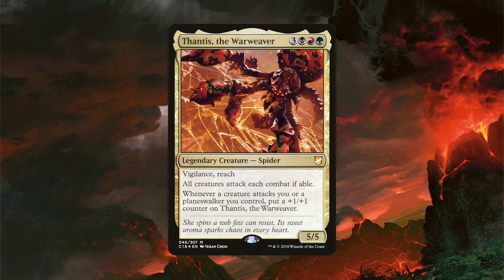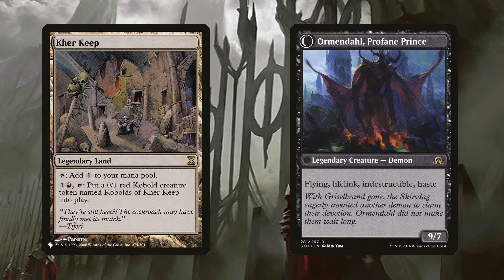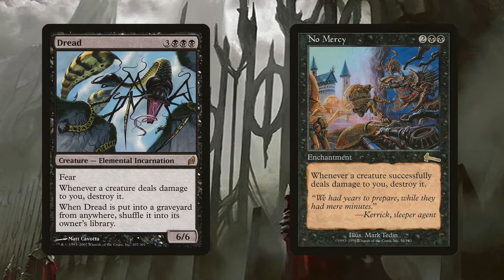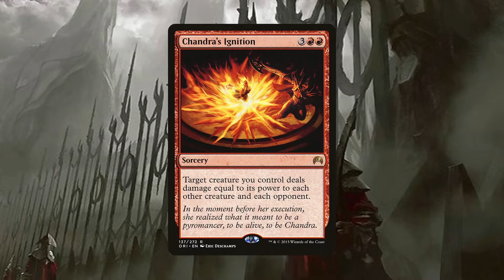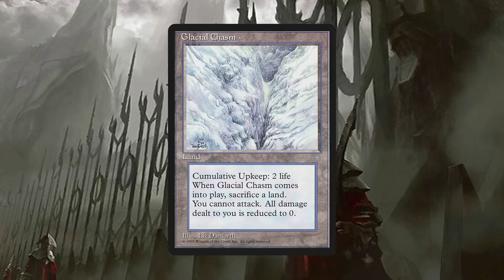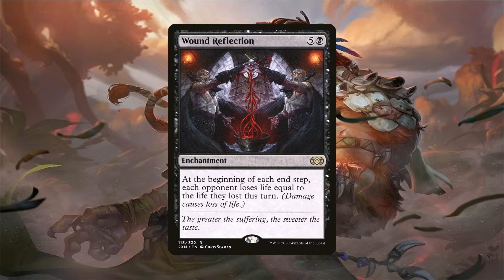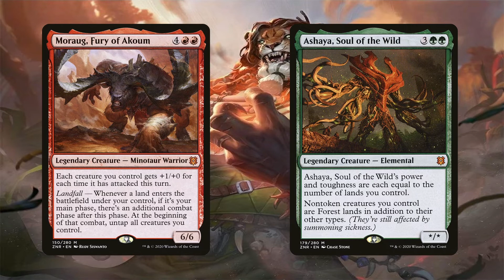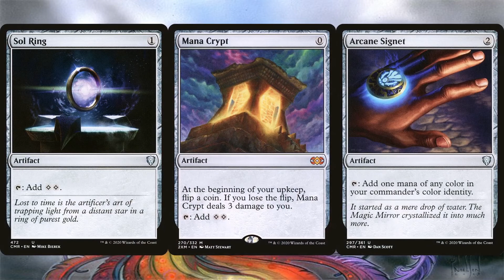Thantis, the Warweaver | Aggro / Politics - The Brewery [S05E24]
Greetings, everyone! Welcome to The Commander Tavern! I am Demented Kirby and this is the 24th episode of the 5th season of one of the series on this channel, The Brewery. This series is all about brewing and deck techs - hopefully showcasing the spiciest of brews!

This episode of The Brewery is my take on Thantis, the Warweaver. The deck is all about making the most of the mayhem by punishing opponents as they beat each other up but punishing them more if they come after us. We then take over the weakened survivor to become the victor! If you want to see the complete decklist for this deck, you can find it at this

As always, thanks to all you viewers for your interest! How else would you build around Thantis, the Warweaver? Let me know down in the comments.